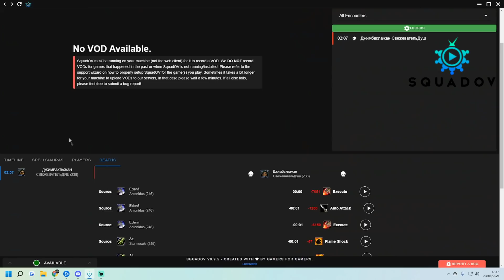100k Shattering Throw Is Fair...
Twitch.tv/Notmes
Twitch.tv/Fearmydear
Twitch.tv/Cdewx
Twitch.tv/Mudcx
Twitch.tv/Zhreytv
Twitch.tv/Sammers21

Title  - (100k Shattering Throw Is Fair...)